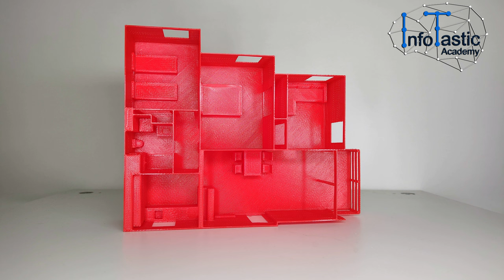KURZ ERKLÄRT: Makerspace (3D Print / CNC Fräse) | InfoTastic Academy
Ziel der InfoTastic Academy aus Attendorn ist es, Menschen jeder Altersgruppe den Umgang mit Technik und digitalen Medien in einer von Digitalität geprägten Welt näherzubringen. Dabei steht Faszination stets im Mittelpunkt. Bildung in einer von Digitalität geprägten Welt. - Erfahre mehr über die Ausstattung der InfoTastic Academy

Durch verschiedene Zugänge wie Workshops, Makerspace oder Eventweeks bei denen technische Innovationen präsentiert werden, wird unnahbare Technik erfahrbar und anfassbar.

Das Motto lautet: Gemeinsam Innovation leben!

Editing by sp3cialeffects @SP3CIALEffectS